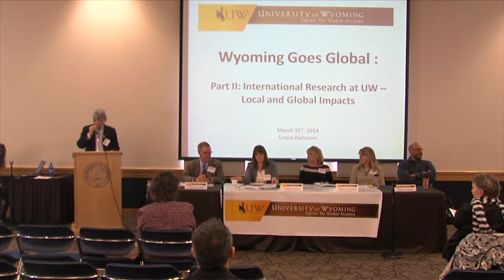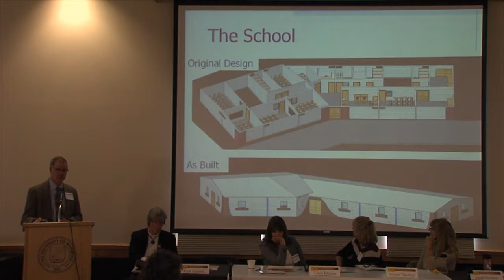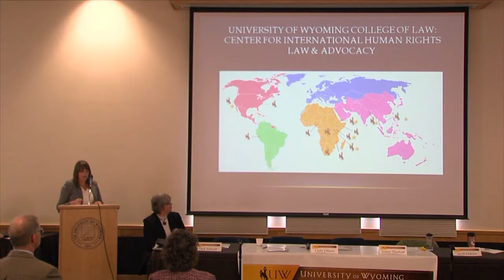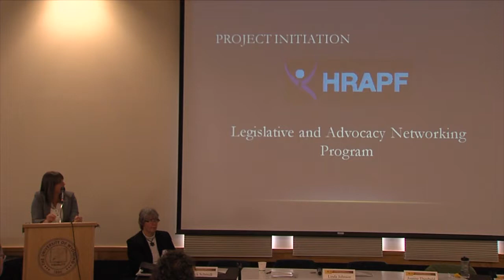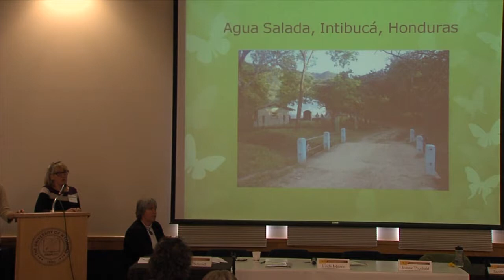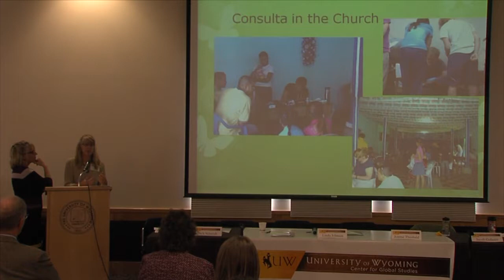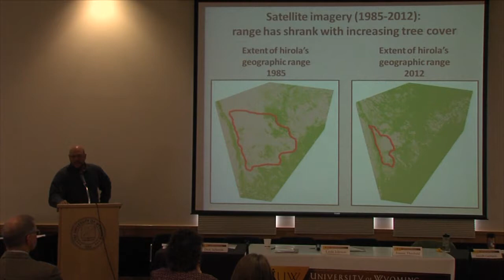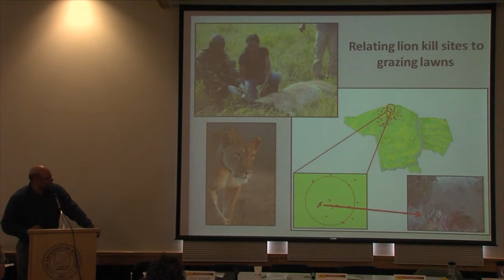Wyoming Goes Global- Faculty and Students Address Human Development and Sustainability Head On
Wyoming Goes Global- Faculty-Student International Fieldwork Projects: Addressing Questions of Human Development and Sustainability Head On

This University of Wyoming faculty panel on March 30-31, 2014 was part of the Wyoming Goes Global Conference and highlighted the following faculty and student fieldwork projects:

Faculty-Student International Fieldwork Projects -- Addressing Questions of Human Development and Sustainability Head On (Union 220C -- Yellowstone Ballroom)

Engineers without Borders: From Kenya to Guatemala,  by Dick Schmidt, College of Engineering and Applied Science

Center for International Human Rights Law and Advocacy by Noah Novogrodsky and Suzan Pritchett, College of Law

The Honduras Health Care Project: Moving Toward Sustainability by Linda Johnson and Joanne Theobald,  College of Health Sciences
Wildlife Conservation and Ranching Economies in Kenya's Savannas by Jacob Goheen, Zoology and Physiology

The conference marked the launching of UW's new Center for Global Studies.
The purpose of the Center for Global Studies (CGS) is to advance the University of Wyoming to the next level of excellence in internationally-focused research and partnerships to address complex global problems.  Its mission is to build leadership, excellence, and depth in global and comparative scholarship and learning for the benefit of students, faculty, the state of Wyoming, and the broader national/international community.  This conference formally launches the Center with a public keynote talk followed by day-long activities highlighting faculty and graduate student international research from across campus and roundtable discussions on global career options featuring distinguished alumni and international studies professionals.

Video by University of Wyoming Television.
Shot and edited by Mary Jung, UWTV
Produced by Ali Grossman, UWTV